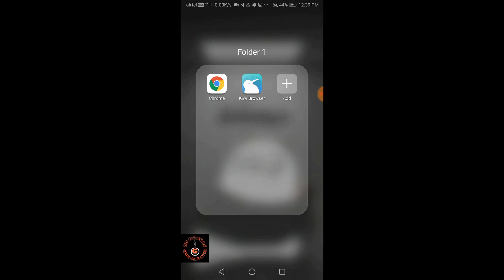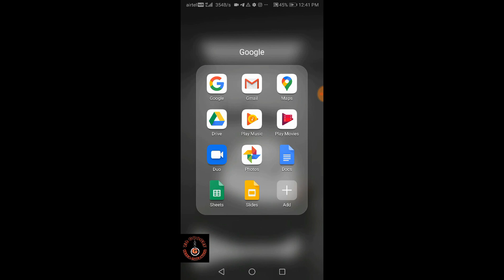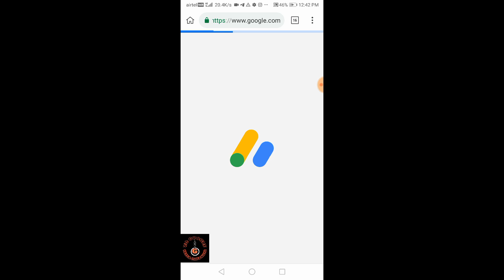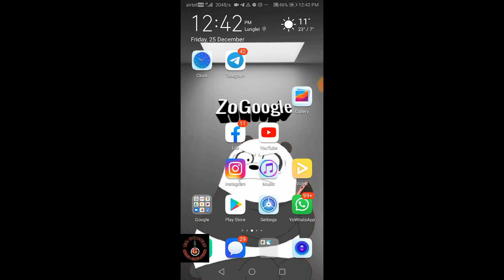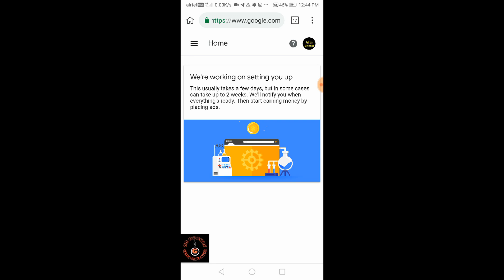GOOGLE ADSENSE DELETE DAN (pawimawh)